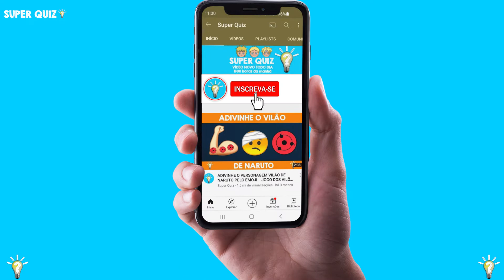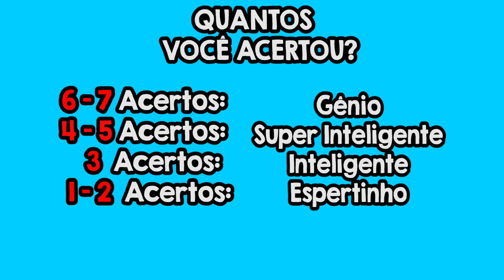JOGO DOS 7 ERROS TITÃ BLINDADO! ENCONTRE OS SETE ERROS NAS IMAGENS DE ATTACK ON TITAN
Jogo dos 7 erros Titã Blindado! No vídeo de hoje você vai ter que encontrar os 7 erros nas imagens do anime Attack on titan! Analise as imagens do Titã Blindado e encontre os 7 erros no jogo dos 7 erros do anime Attack on titan! Divirta-se neste jogo de encontrar os erros Attack on titan! Divirta-se neste jogo de encontrar os erros Titã Blindado! Mais um jogo incrível do super quiz, o jogo dos sete erros Attack on titan, o jogo dos 7 erros Attack on titan! Jogo dos 7 erros Reiner! Jogo do Reiner! Quiz do Reiner!
Você é bom em jogos? então duvido você encontrar os erros nas imagens de anime!
Quiz Attack on titan! Quiz anime! Quiz Titã Blindado! Jogo dos 7 erros Attack on titan! Jogo dos 7 erros Titã Blindado! Jogo dos sete erros Attack on titan! Jogo dos sete erros Titã Blindado!

Salve Galera! Quantos vocês acertaram?? Me contem nos comentários!

Você gosta de Attack on titane de jogos de Attack on titan? Então hoje você vai se divertir muito neste jogo dos 7 erros de Attack on titan!
Então você vai se divertir com este vídeo! Com este jogo de encontrar os erros Attack on titan! Encontre o personagem diferente Attack on titan! encontre o personagem diferente boruto!